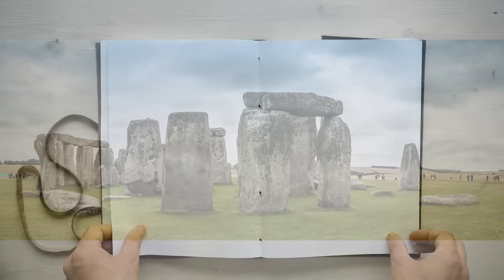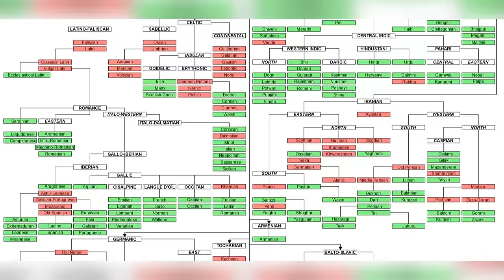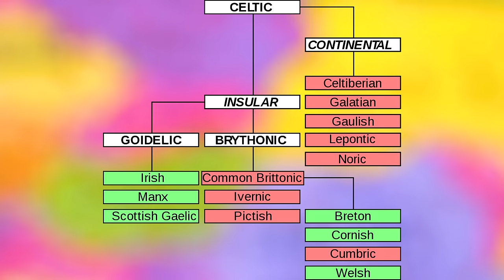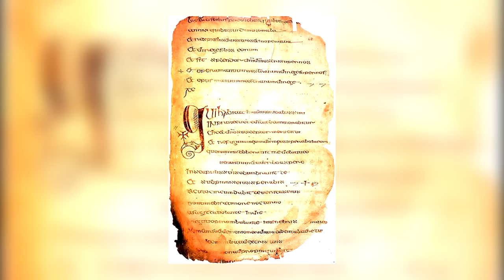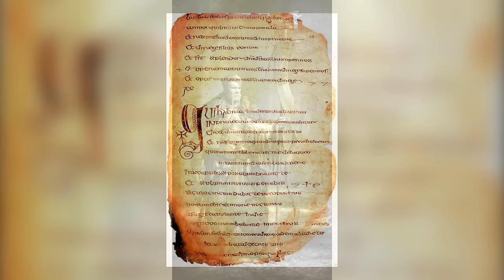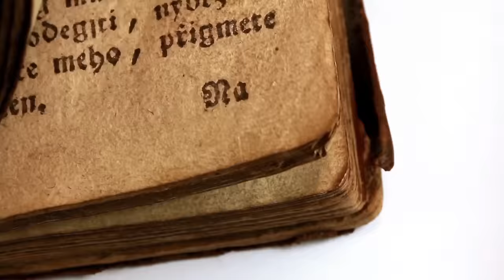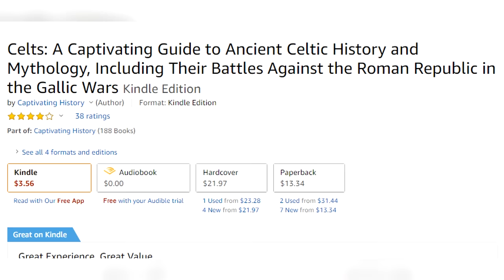The Celts Explained in 11 Minutes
Today, the word Celtic means so many things. To most of us, it means something related to Ireland. We think of intricately designed Irish crosses, four-leaf clovers, and some of the more well-known stories of Celtic mythology. However, while Celtic culture has stayed alive in Ireland, its roots run much deeper, and they extend much farther than the small island nation off the coast of modern-day Great Britain.